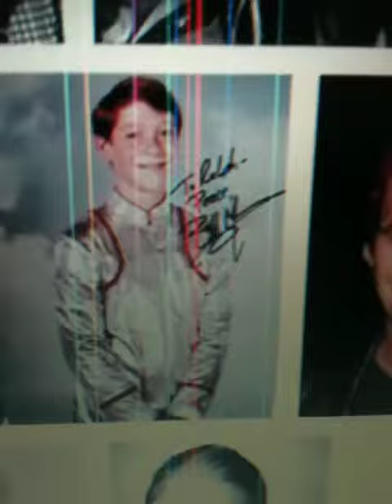Billy Mumy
Lost In Space, Guy Williams,Dr. John Robinson,June Lockhart,
Maureen Robinson, Mark Goddard, Don West, Marta Kristen,Judy Robinson
,Bill Mumy, Will Robinson,Angela Cartwright, Penny Robinson, Jonathan

Harris, Jonathan Harris, Dr. Zachary Smith, Bob May, the Robot